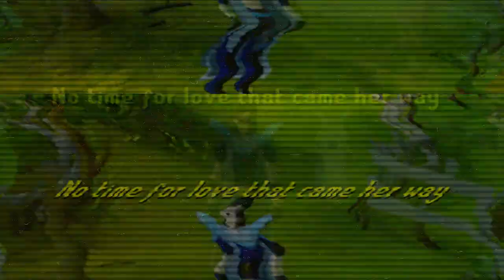[RSMV] Miss Independent - Kelly Clarkson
Took awhile, Pretty happy with it :o

Music
Miss Independent - Kelly Clarkson

Please consider this video and it's audio as free advertising. Runescape is owned by JaGeX Ltd. I do not own, nor am I associated with them in anyway. Please consider this free advertising for Runescape Owned by JaGeX.